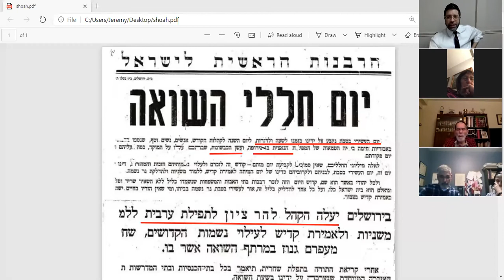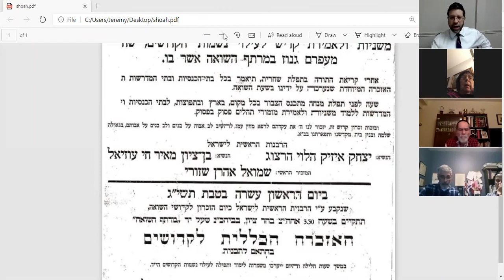A Review of Asarah B'Tevet